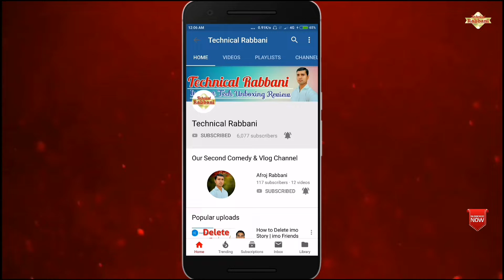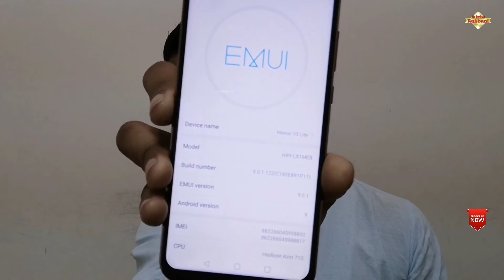Honor 10 lite Unboxing and Overview | Technical Rabbani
Honor 10 lite Unboxing,

My Setup 👇
Green Screen...